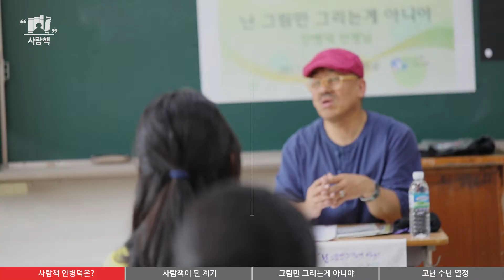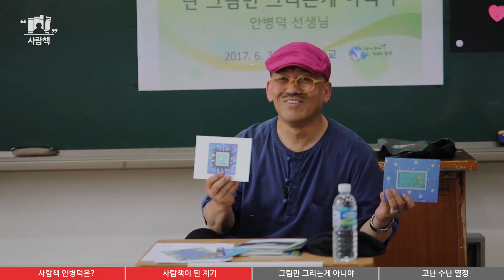[사람책-안병덕선생님편]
'난 그림만 그리는게 아니야'
자신의 삶에 대한 이야기를 통해
그 지혜를 배우고 진로를 탐색하는 사람책!
안병덕선생님의 이야기가 지금부터 시작됩니다

풀영상은 경기도교육청 페이스북에서 확인가능합니다^^